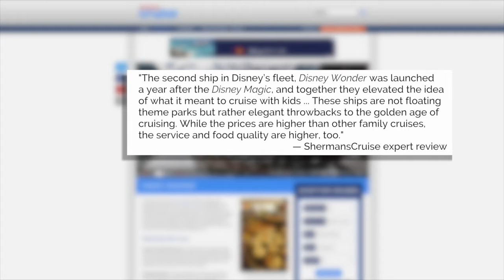Pick a Cabin: Disney Wonder Deck Plan Decoder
The second ship in Disney’s fleet, the 2,400 passenger Disney Wonder was launched a year after the Disney Magic, and together they elevated the idea of what it meant to cruise with kids. To help cruisers choose a cabin, we've decoded the deck plans.